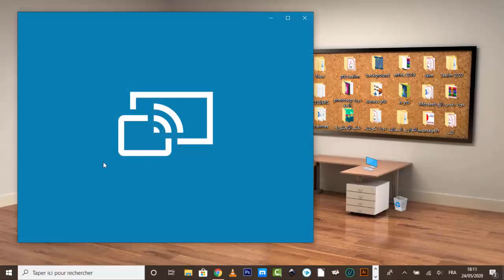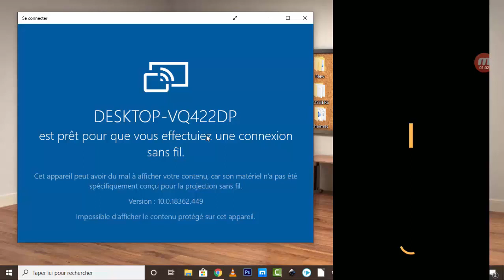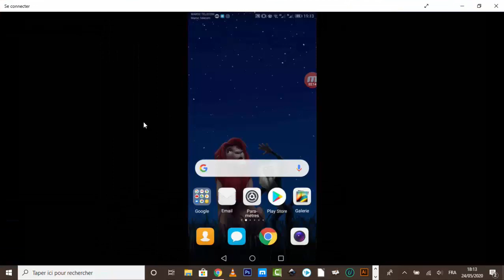أسهل وأسرع طريقة لإظهار شاشة الهاتف على الكمبيوتر 2020